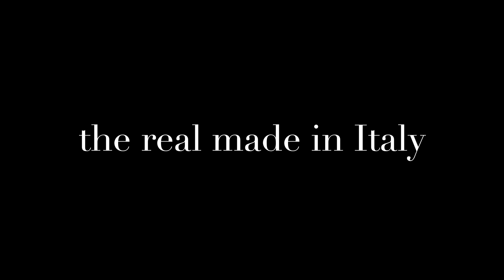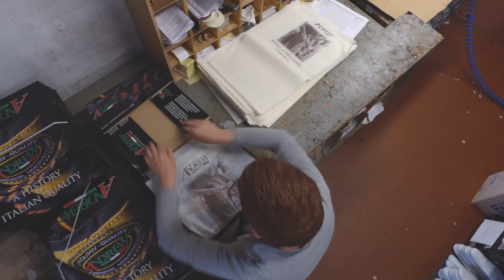Produzione degli scarponi da wading hotfly CREEK – Made in Italy